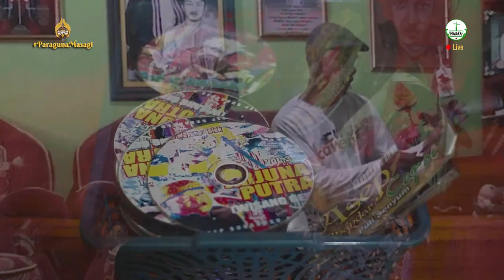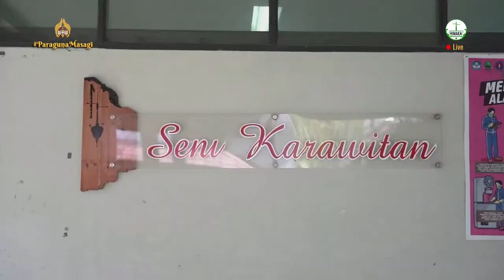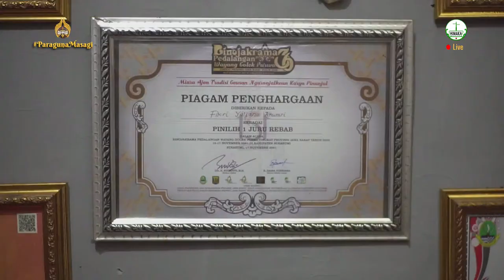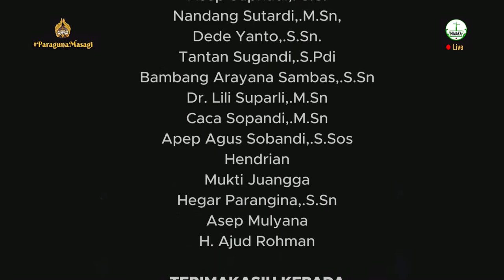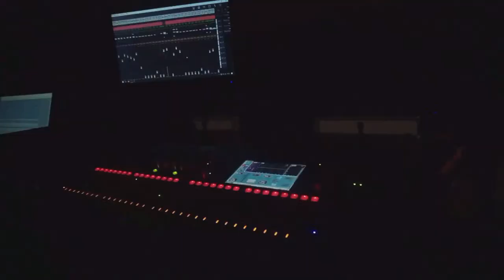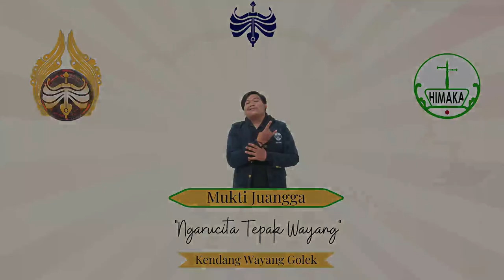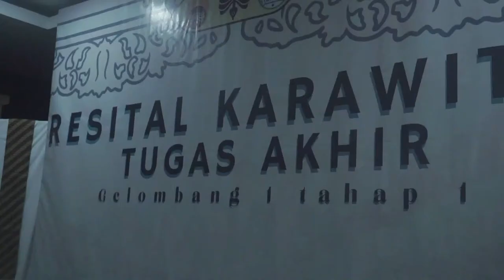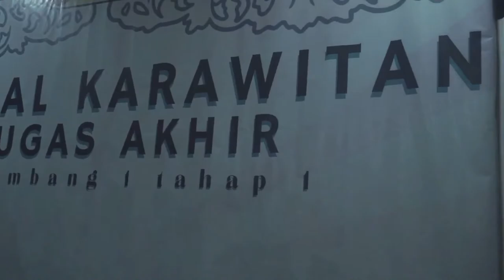Resital Ujian Tugas Akhir Gelombang 1 Tahap 1 2023 Hari ke-3 Sesi 2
1. Deri Suliana
2. Deden Isnendro
3. Fitri Rachmawati
4. Maulana Maliq I
5. Riansyah Hidayat
6. Fikri Yuliana A
7. Ayef Syaepudin
8. Mukti Juangga